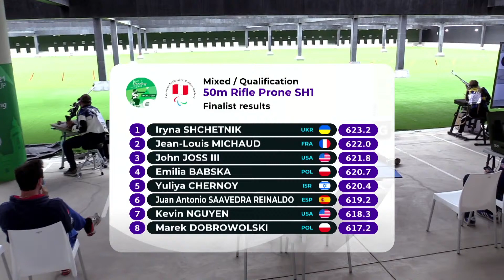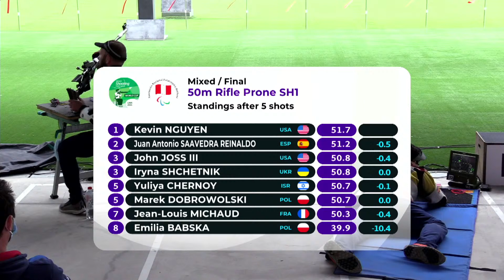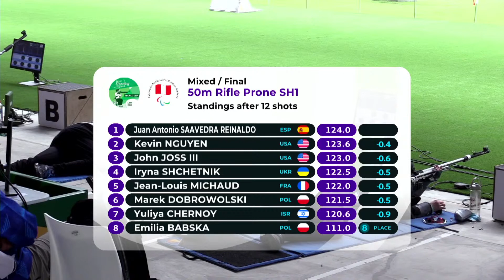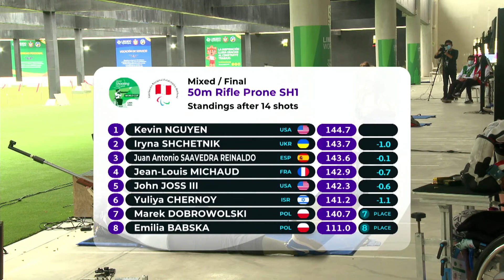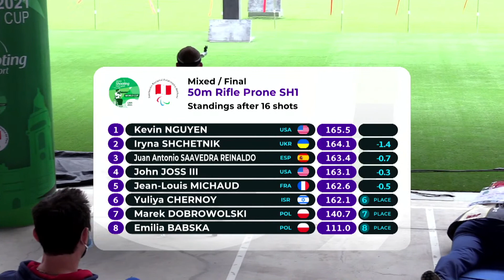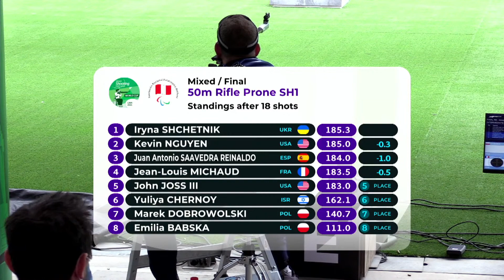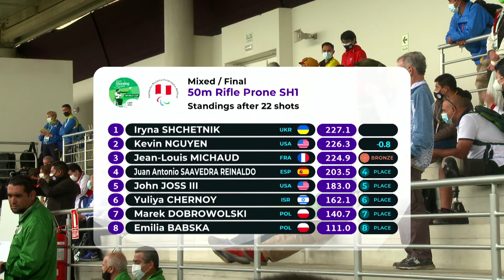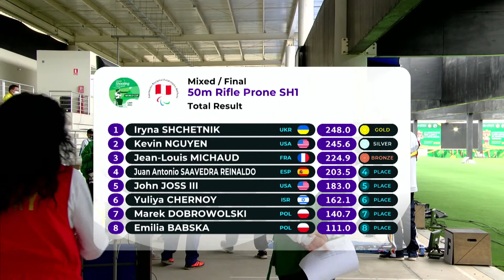Lima 2021 | Day 6 | R6 - Mixed 50m Rifle prone SH1 | World Shooting Para Sport World Cup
Watch live the last World Shooting Para Sport World Cup before Tokyo 2020.